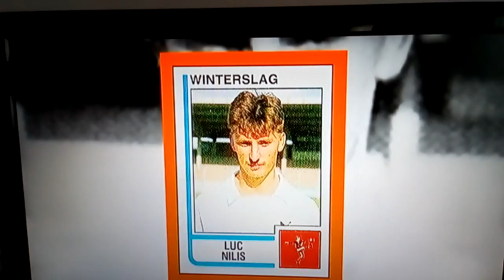Luc Nilis - Documentaire [2016]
Documentaire over ex-Rode Duivel Luc Nilis die de fans van Anderlecht en PSV menigmaal deed rechtveren, maar helaas vroegtijdig ten einde kwam na een horrorblessure bij z'n laatste club Aston Villa. Maar ook daar pakte hij nog uit met een wereldgoal.

Bron video: Telenet Play Sports